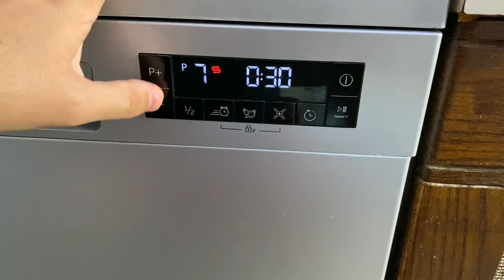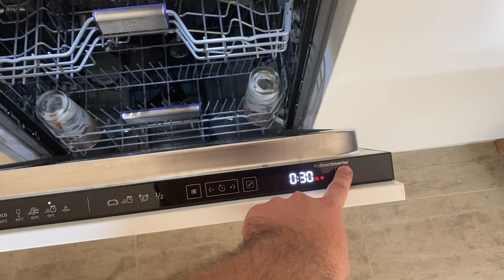Beko CornerWash: Does it REALLY wash corners?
Credits to Grundig/Beko/Arçelik.

Take a look at this superb technology though!